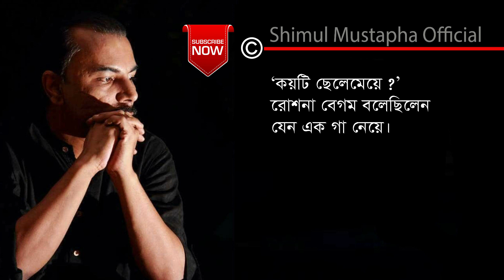উল্লাপাড়া ষ্টেশন-আবদুর রশীদ খান(Ullapara Station-Abdur Rashid Khan)আবৃত্তি-শিমুল মুস্তাফা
ঊনিশ বছর পরে
উল্লাপাড়ায় দেখা হলো আবার নতুন ক'রে
ঊনিশ বছর আগে
রোশনা বেগম দাঁড়িয়েছিলেন সবার পুরোভাগে।
চোখের দেখায় মনের নেশায় মত্ত ঝড়ের খেলা;
রক্তে নাচন বক্ষে কাঁপন, পৃথ্বী অবহেলা।

মনের আশা মুখের ভাষা সদ্য-ফোটা পদ্ম;
ধরায় কেবল দুইটি নয়ন নেশায় অনবদ্য।
ঊনিশ বছর ধ'রে
তম্বী রোশনা বেগম ছিলেন আমার মনের ঘরে
ঊনিশ বছর পরে
উল্লাপাড়ায় রোশনা বেগম এলেন হঠাৎ করে।
চিনতে পারা কঠিন বটে চোখ দু'টো তার ছাড়া;
স্বামী পুত্র মেয়ে নাত্নি নিয়ে আত্মাহারা।
হেসে তিনি বলেছিলেন আগের দু'চোখ তুলেঃ
‘একটিবারও খবর নিতে হয় না বুঝি ভুলে?'
দিব্যি মোটা, দিব্যি খুশী, কানে হীরের ফুল,
সত্যি কি এ রোশনা বেগম? - ভুল!
‘কয়টি ছেলেমেয়ে?'
রোশনা বেগম বলেছিলেন যেন এক গা নেয়ে
বলেছিলেন, বিয়ে আমার হয়নি আজো, তাই...
দীপ্তিতে এক চমক দিয়েই রোশনা বেগম হয়ে গেলেন ছাই।
উল্লাপাড়ায় রওশন-আরার চরম পরাজয়।
উল্লাপাড়ায় হারিয়ে এলাম জীবন স্বপ্নময়